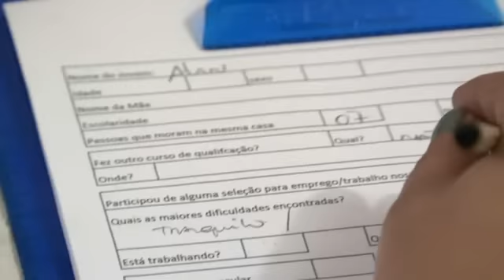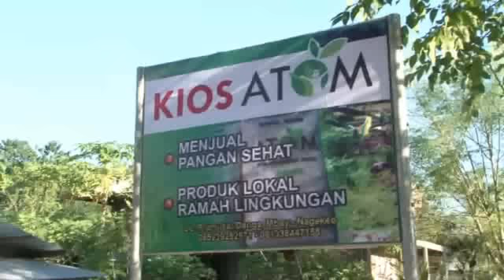Les «effets» dans la coopération au développement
Les « effets » dans la coopération au développement. Qu'est-ce que MISEREOR entend au juste par là ? Comment faire pour saisir les effets ? Le film apporte quelques réponses à ces questions au moyen d'exemples tirés de la pratique des projets.